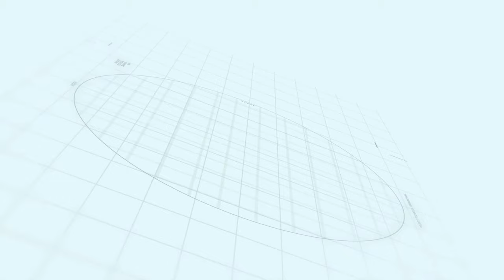New Metro City Gujar Khan Overview | Makaan Solutions | Rizwan Cheema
New Metro City Gujar Khan Overview | Makaan Solutions